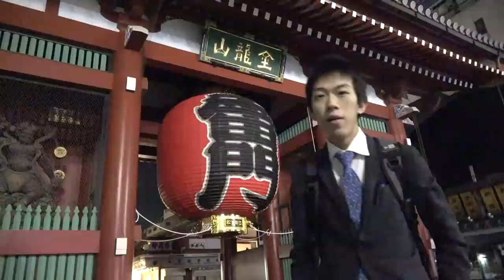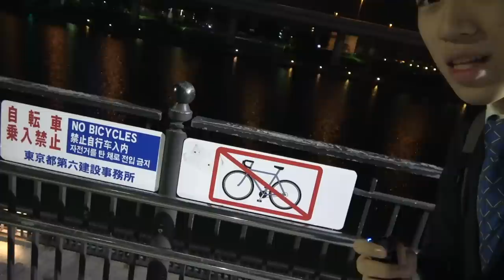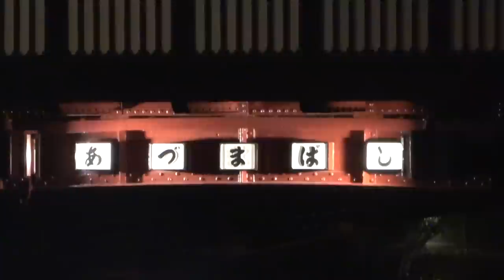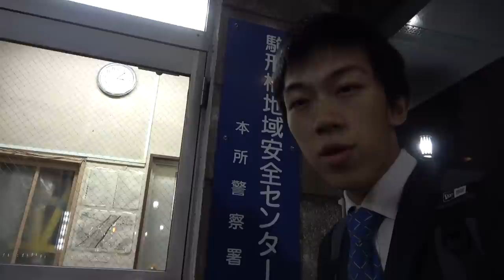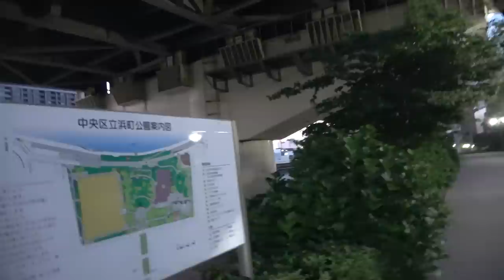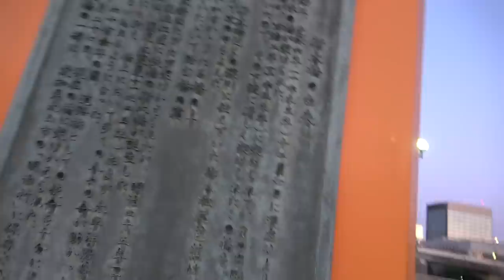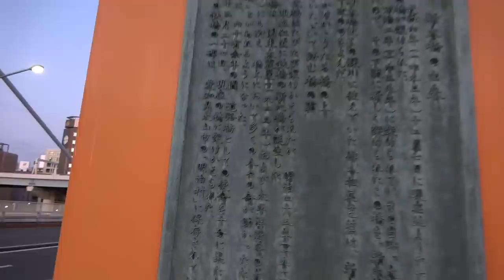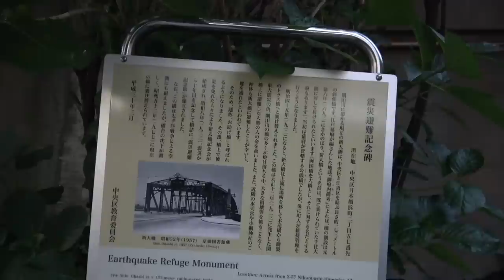【コロナ対策万全】隅田川沿いをサイクリング 大震災と戦争の歴史【隅田川前編】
今回は吾妻橋から新大橋までを紹介しました。次回は新大橋から築地大橋までを紹介します。なお、最下流の橋が川の終点という法律の規定があると言ったかもしれませんが、それは間違いだそうでした。